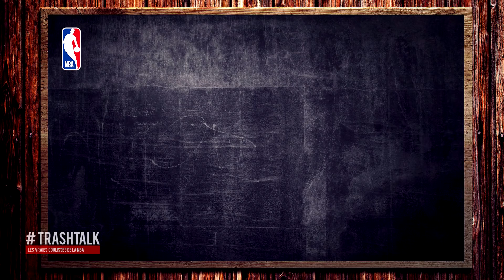NBA Review 2019-20 : les Milwaukee Bucks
30 reviews... en 30 jours ! Pour vous accompagner lors de ce mois d'incertitude sans NBA, TrashTalk revient sur la saison de chaque franchise. Le classique du jour sera autour des Milwaukee Bucks !